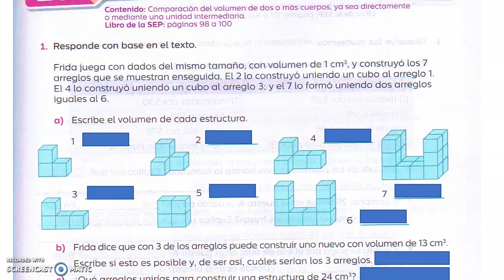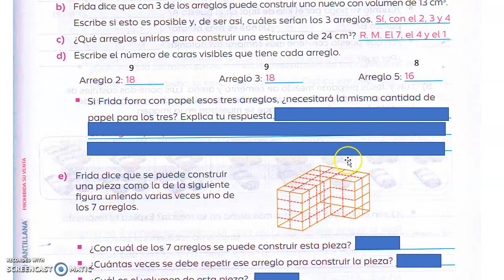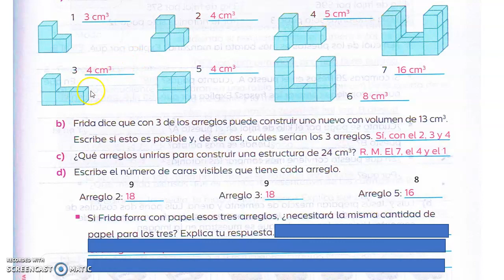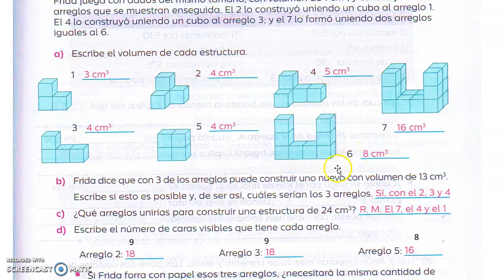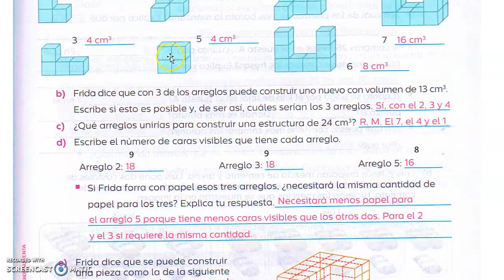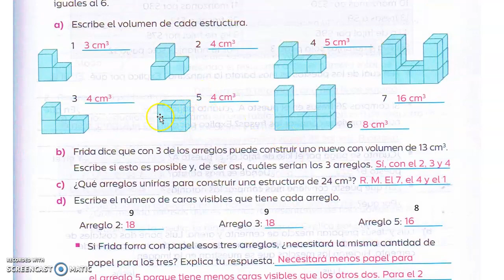Página 37 | DETECTIVES MATEMÁTICOS 6° grado| Práctica 28 | Volumen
Página 37  | DETECTIVES MATEMÁTICOS  | Práctica 28 |  "Volumen" (Ciclo 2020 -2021)
Apoyo y explicación de como contestar la página 37 del libro anexo a la guía DETECTIVES MATEMATICOS